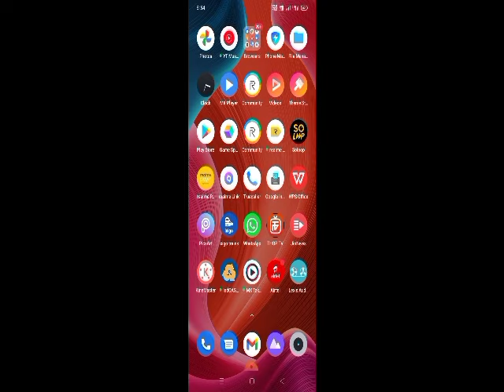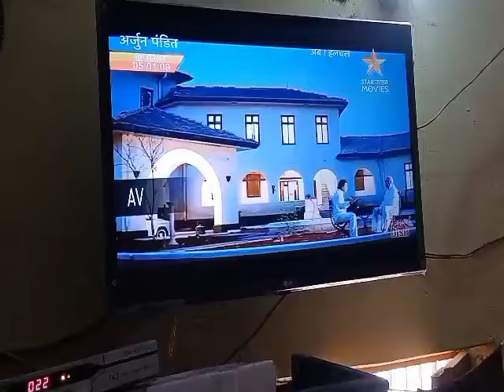Lg tv black and white screen problem।lg tv screen problem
Hello friends
   iss video me Maine LG TV Ke black and white colour problem ko solve Karne Ke tariko ko details se bataya hai